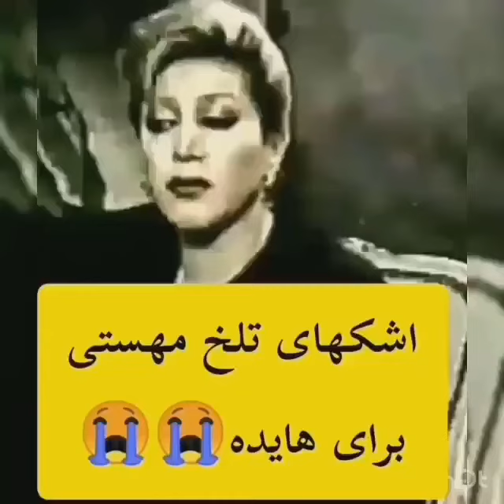اشک های تلخ مهستی برای هایده😓